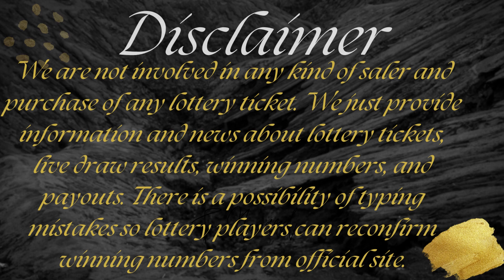Cash4Life Lottery Drawing Results 13 Apr, 2023 - Cash Ball - Winning Numbers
Today April 13, 2023, Find here uploaded Cash4Life Lottery Results, Top payouts, and winning numbers for today and past 30 days in this video.

The Multi State Lottery Association (MUSL) releases Cash4Life April 13, 2023, results for today. The Multi-State Lottery always conducts Cash 4 Life live drawings every day, at 09:00 p.m., EST.